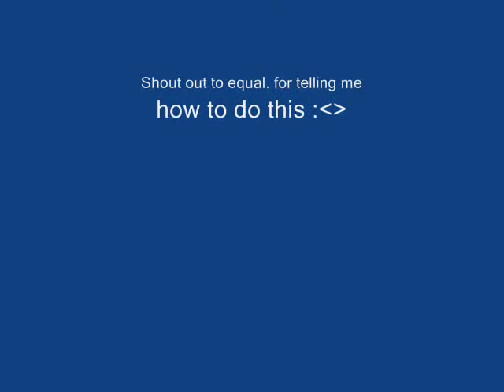Mammoth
How to kill a mammoth with snares made by sVs (me)!!